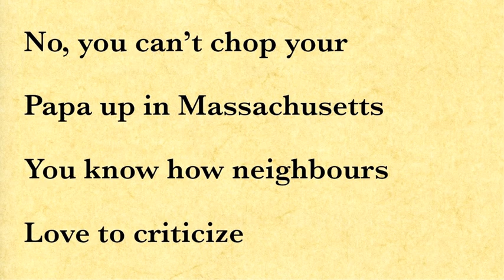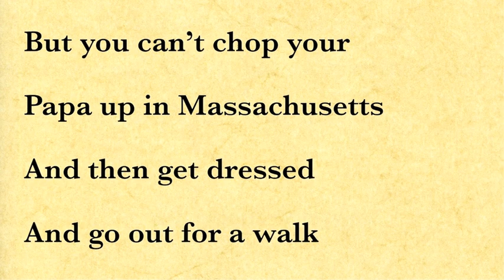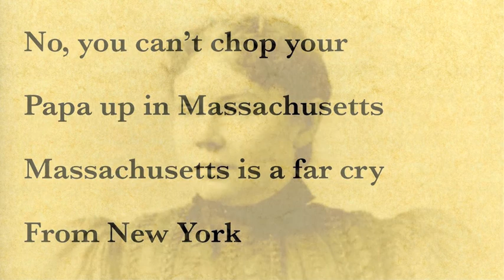Lizzie Borden Goes Dutch (Hakliedje) Mudfield Skiffle Group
Design: Will Bakker
Dutch translation (Hakliedje) of the Chad Mitchell Trio Song by the Mudfield Skiffle Group, 1966